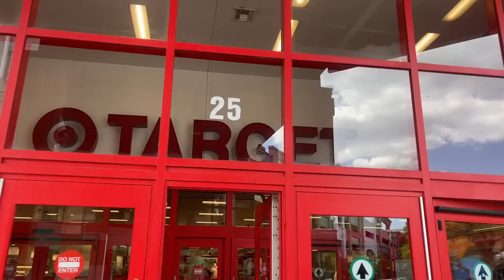pack + prep with me for vegas! beauty errands, packing tips, last minute target travel pickups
LINKS MENTIONED
Carry on suitcase
Mini weekender bag
Packing cubes
Toiletry bag

♡Tovala: STEPHANIE50
♡Hello Fresh: SROSE14
♡Caraway: AP-XSTEPHANIEROSE10
♡Alto: STEPHANIE20
♡Equilibria: STEPHANIEROSE
♡Bellway: STEPHANIE20
♡Girlfriend Collective: GFCSTEPHANIE25!
♡Brooklinen: STEPHANIEROSE

pack + prep with me for vegas! beauty errands, packing, target travel haul
travel, packing for vacation, packing tips, pack with me, Vegas outfits, travel vlog,